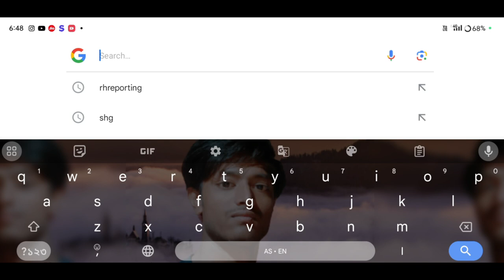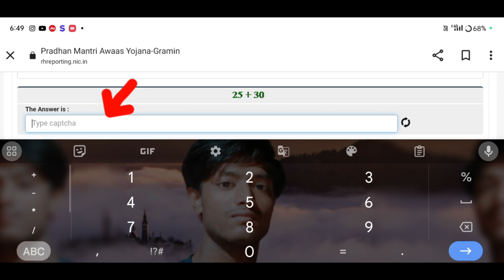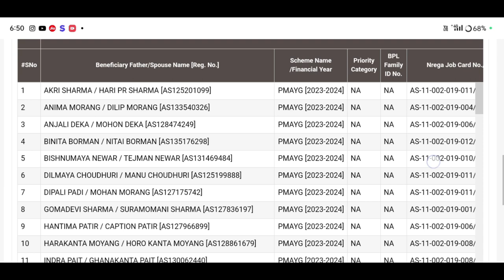PMAYG House List 2024,Sarkari Ghar List Assam 2024,PMAY House Breaking News,Today Assam News#AmonDas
assam pmayg house list 2023-24,2023 pmay house list,pmay house list download assam,assam pmayg house designs 2023,pmayg bpl house new update
Amon Das
Amon Das
AmonDas Viral video
Monuj Bhai
Amon Das Viral video Village
Popular channels
Popular channels India
Please support me 🙏🙏
Best YouTube channel
Tech video
Assam Best YouTube channel
Dimpu Baruah
Please support me 🙏🙏 This channel 🙏
🙏Tech https
Online news
Online news
Technical team
Technical
Technical team
Aapun news
Mr.India Heker
Xyz
Mr.India Heker
Amon short
Short
Amon short video
Amon short
 upload
sudden increase in youtube views
0 views on youtube
0 views youtube shorts
8 million youtube views money
why youtube showing chinese characters
will youtube delete my channel
will youtube change monetization requirements
will youtube support 120fps
will youtube shorts help my channel
would youtube ever shut down
are youtube channel names unique
মই আপোনালোকক কেনেকৈ Pardhan Mantri Awas Yojana Gamin ৰ apply list ত 2024 ৰ নাম আহিছে ne নাই কেনেকৈ check কৰিব তাৰ বিষয়ে কৈছোঁ।
Amon Das🙏